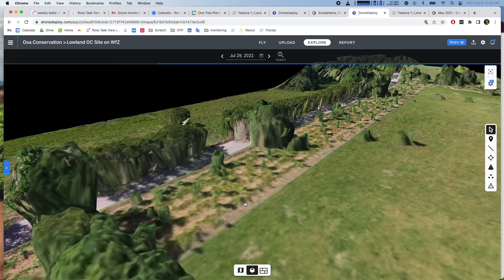What is Reforestation? | One Tree Planted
What is reforestation?
Reforestation can be defined as the process of replanting trees in areas that have been affected by natural disturbances like wildfires, drought, and insect and disease infestations — and unnatural ones like logging, mining, agricultural clearing, and development. This can mean anything from supporting natural regeneration in an area that has been degraded to planting ecologically appropriate tree seedlings after forest fires.

One Tree Planted works with our carefully vetted tree planting partners all around the world to determine the most effective reforestation method. In some places, this may mean supporting nature’s ability to heal itself through natural regeneration with seeds from local trees. In other cases, One Tree Planted may work with local communities to establish agroforestry projects on agricultural land that protect a nearby primary forest from resource-based exploitation. Other reforestation projects may focus on habitat restoration, forest fire recovery, securing water supplies, or removing carbon dioxide from the atmosphere.

🌲 About One Tree Planted:
 One Tree Planted is a 501(c)(3) non-profit organization and we plant trees! We are a tree planting charity with a goal: to make it as simple as possible for anyone to plant trees.